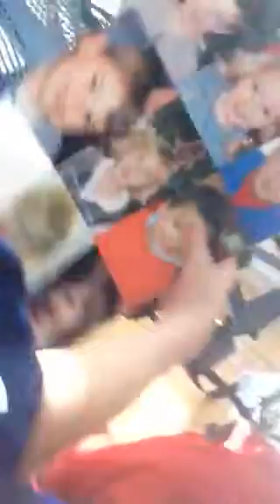Jumping off a roof